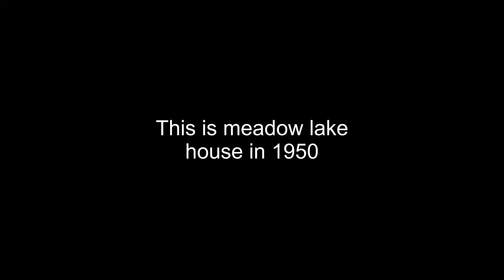1941 neighborhood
1941 family